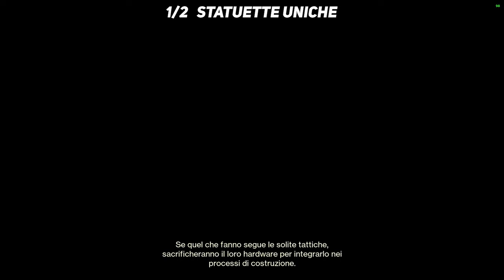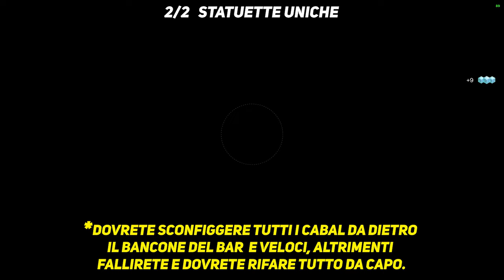Statuette Uniche - Settimana 2 Ritiro Maya e Androne Zeffiro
Ciao ragazzi, stranamente sta settimana hanno deciso di far uscire due Statuette Uniche e sono di Maya's Retreat e Zephyr Concourse, forse prossima settimana ne escono altre due? Restate aggiornati per un prossimo video.

00:00 RITIRO MAYA
03:22 ANDRONE ZEFFIRO
07:16 TRIONFO

➤ LIVE STREAMING:
Se volete supportarmi o fare semplicemente un saluto vi ricordo che vado in LIVE su Twitch tutti i giorni dalle 16.00 alle 20:00 ➜

➤ Setup:

🖥️PC Gaming:
Case: Asus GX601 ROG Strix Helios Gundam Limited Edition
Processore: Ryzen 5 5600X
Dissipatore: NZXT Kraken Z73 360mm
Scheda grafica: ROG Strix LC GeForce RTX 3080 Ti
Ram: Corsair Dominator Platinum 16GB DDR4 3600MHz
Scheda madre: Asus Rog Strix X570-E
PSU: Asus ROG STRIX 850W Gundam Limited Edition
Memoria: Samsung 980 PRO NVME 1TB

🖥️PC Streaming:
Case: Asus Tuf Gaming GT301
Proccessore: Ryzen 5 5600x
Scheda grafica: Aorus GTX1030
Scheda di acquisizione: Elgato 4K60 Pro MK.2
Ram: Kingston Fury Beast 16GB DDR4 3600MHz
Scheda madre: Asus Rog Strix B550-F Gaming
PSU: Sharkoon WPM 550W
Memoria: Samsung 980 PRO NVME M.2 1TB

Periferiche:
GOXLR Mini